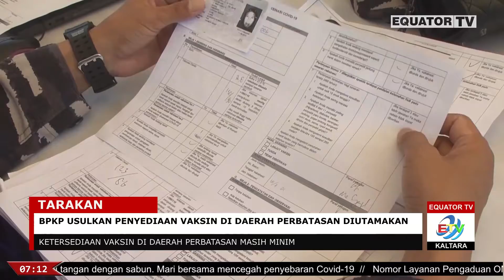BPKP USULKAN PENYEDIAAN VAKSIN DI DAERAH PERBATASAN DIUTAMAKAN